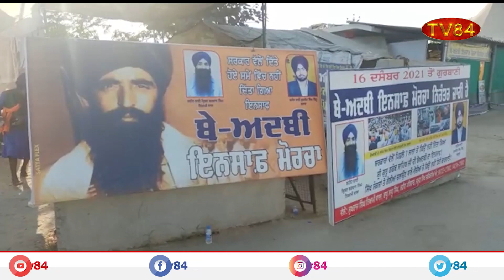Prime Time News Bulletin | Dec 16, 2022 | TV84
TV84
36-01 37TH AVENUE